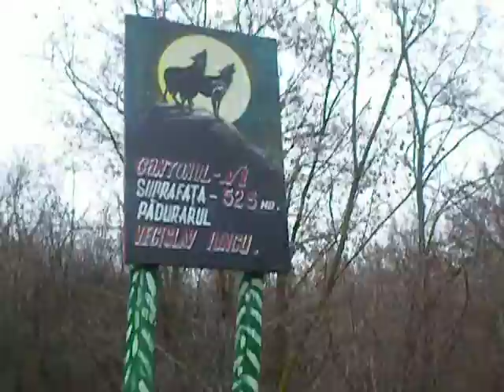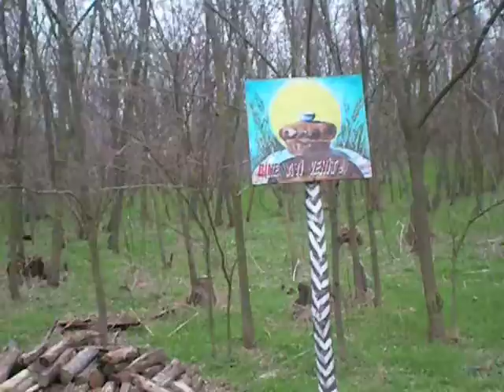PADUREA UNDE A COPILARIT SCRIITORUL ION VICOL !